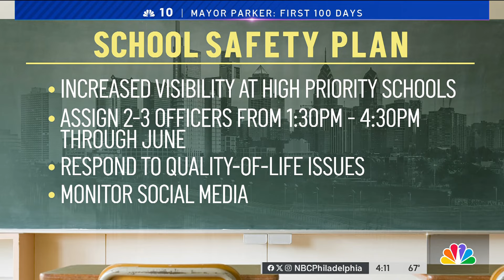Mayor Cherelle Parker marks her 100th day in office with new plans for Philadelphia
Philadelphia Mayor Cherelle Parker took a trip to a school in Kensington to speak on how she has felt during her first 100 days. She also announced a new “school safety plan” as well as plans regarding the mayor’s “cleaning up Kensington" initiative. NBC10 political reporter Lauren Mayk reports.